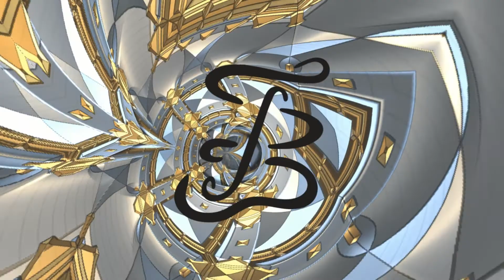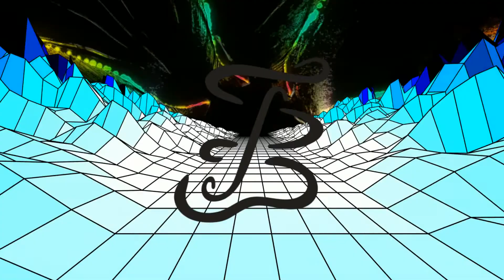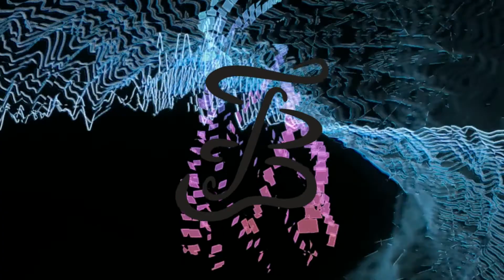Hungry Like The Wolves Virtual Festival - Tito Burrito Set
This is my set from HLTW Virtual Festival. Made the visuals using FL and Plane9. Lots of bass and lots of burritos. Tracklist is down bellow. Hope you enjoy!

Tracklist:
Scott Toddy - Samurais Are Dope (Tito Burrito Remix)
Space Laces - Torque
Funtcase X Jkyl & Hyde - Transmission
Space Laces - Bugbass
Subtronics - Sream Saver (BAERLI Edit)
Kompany - Shanque & Smile
Moore Kismet - Flair (feat. Momma Kismet)
Alias X Enlite - G-Thang
HOL! - Cosmic Sub [VIP]
Moody Good X Slander - Heartbreak (feat. Karra) [Leotrix Remix]
Moody Good - SIXTYSIXTY [VIP]
Kill Feed - Valley of Death
Nitepunk - Absolute Zero
Boombox Cartel - Jefe
Kendrick Lamar - m.A.A.d city
Griz X Subtronics - Griztronics
Joyryde - DAMN
No Sleep Club X Tito Burrito - Ishtar Offering
Hyper - Spoiler (Tito Burrito Edit)
KodiakBeats X Tito Burrito - That's Fresh (feat. NVR HRD Q)
Dubloadz X Elliminate X Space Laces - NPW (Tito Burrito Edit)
Wavedash - Erode
Yung Joc - It's Going Down (Yewz Remix)
RL Grime - Aurora
RL Grime - Aurora (NGHTMRE Remix)
Joji - Gimme Love
Eptic - The End
Tito Burrito - ID
Altona Meadows - Better Better Etc. (Tito Burrito Remix)